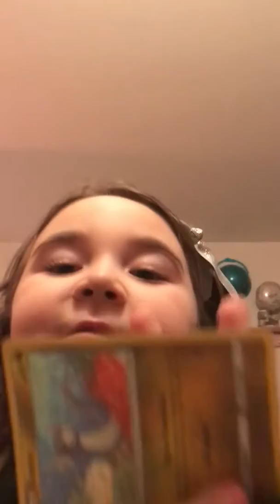Fun with Sheila